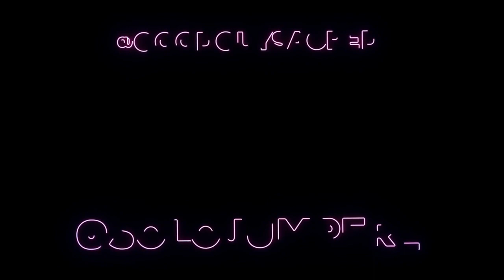Arrival - MWR Bounce Montage (PS4/Depatch)